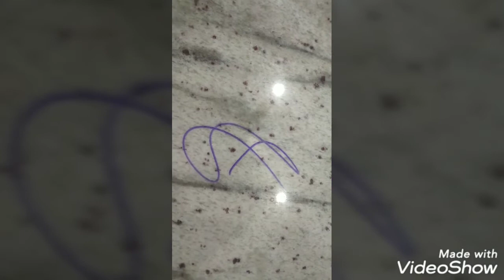Cleaning machine l Tanmai's Experiments:S01E09 l